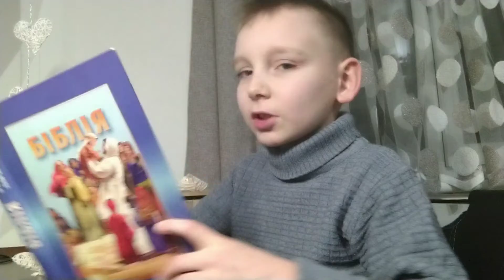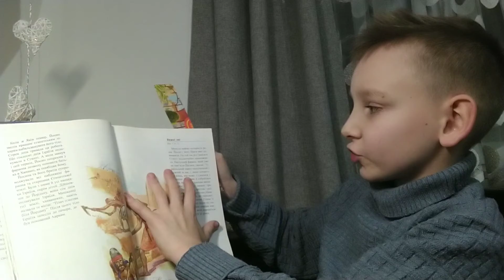Біблія . Старий Завіт , частина 24 , важкі дні та хлопчик у кошику 🙆 .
Продовжую читати для вас Біблію . Всім приємного перегляду .